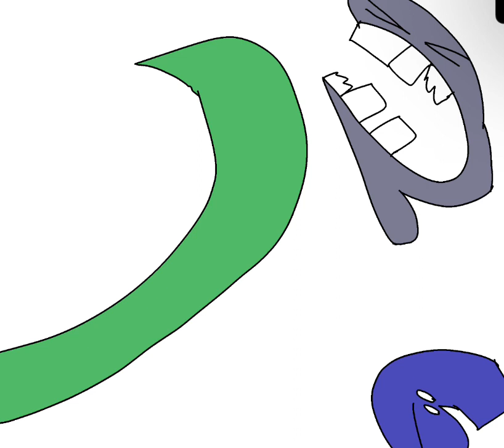Number lore s2: 25,26